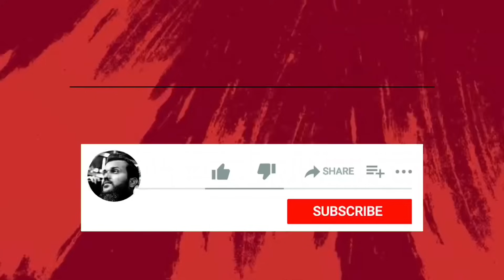Time is up 🥳 kal lion cub arha hai 🦁(Fahad Bhai Official)